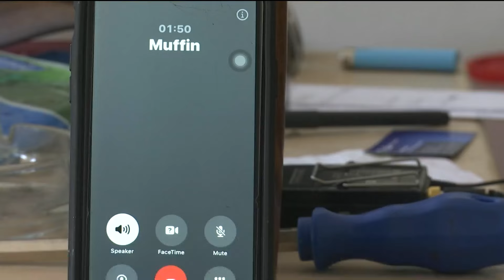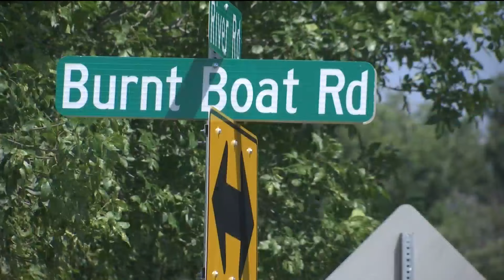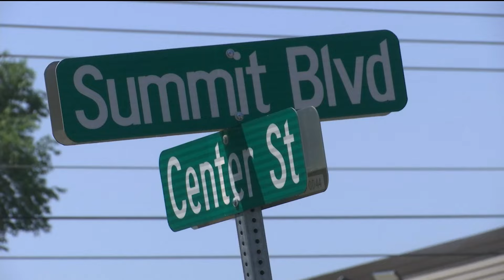Stolen Vehicle Arrest